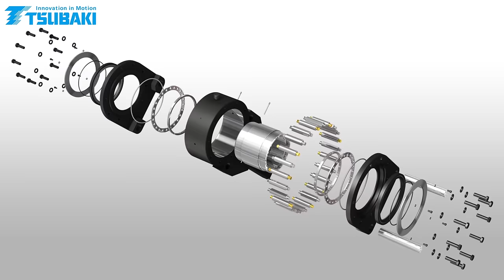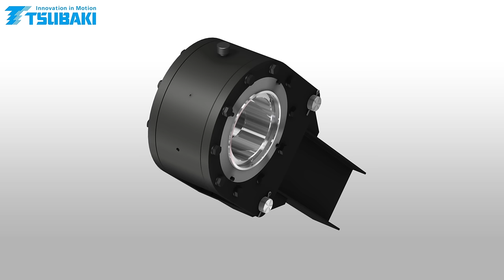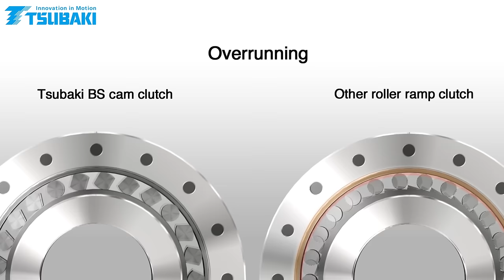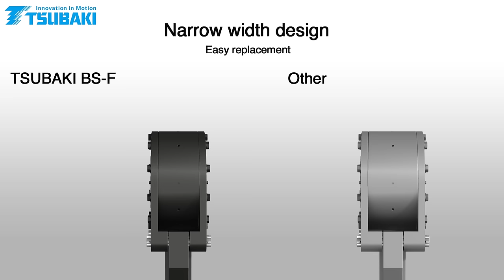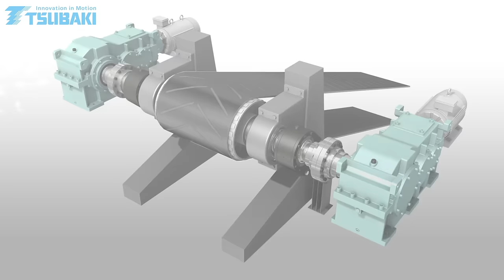Tsubaki BS-F Series Backstop Cam Clutch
The ideal backstop cam clutch for tough environments where dust,  water and ambient temperature are issues.